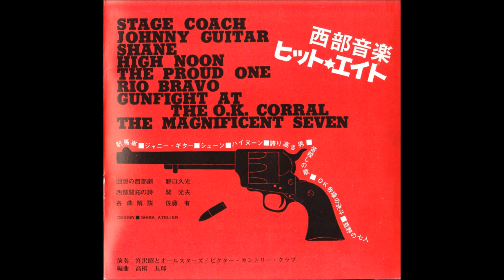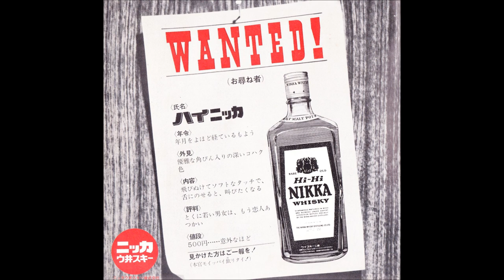宮沢昭 「ハイ・ヌーン」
ビクター・ミュージック・ブック
「西部音楽ヒット・エイト」

演奏：宮沢昭とオールスターズ / ビクター・カントリー・クラブ
編曲：高橋五郎

製作：日本ビクター株式会社　発行：ビクター出版株式会社
￥400